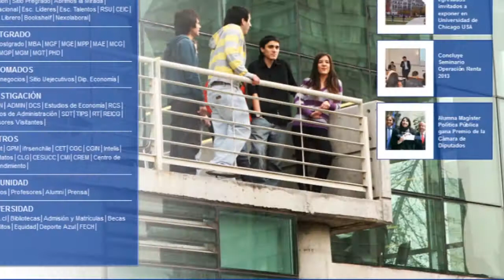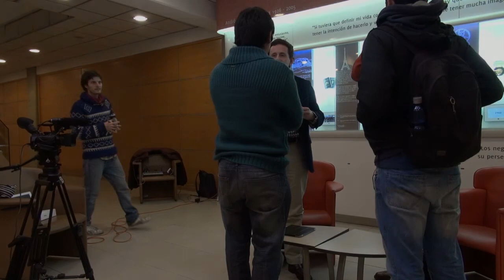La Mesa #12 junto a José De Gregorio